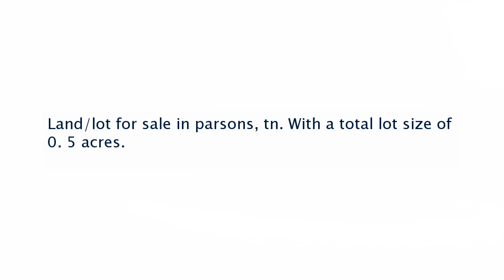Real estate for sale in Parsons Tennessee - MLS# 176174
Lot 49 Featherfoot Parkway
Parsons Tennessee 38363
MLS# 176174

Land/lot for sale in parsons tn. With a total lot size of 0. 5 acres.